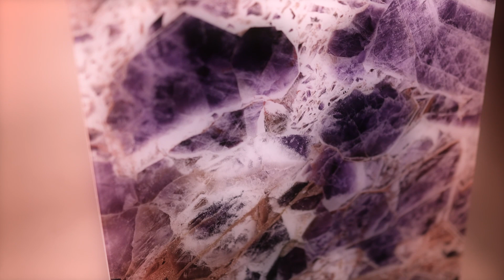Tecnografica 2022 Products - The enthusiasm for Dècora Glass, like in a ‘90s TV commercial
We’re in 1992, the Maastricht Treaty is signed, founding the European Union. Mae Carol Jemison becomes the first black woman to travel into space, Bill Clinton wins the Presidential Election in USA, while the first SMS ever is sent. Meanwhile, Tecnografica is founded in Castellarano, Reggio Emilia, Italy. It’s a young company, but already looks ahead with innovative products, such as Dècora Glass!
Ok, we’re not really in the ‘90s, but Dècora Glass is real, here and now! And if we had introduced it in 1992, we would have certainly used the same promotional enthusiasm of that time.
However, 2022 is here and Tecnografica presents Dècora Glass, the new decorative panel in laminated glass.
Siamo nel 1992, Il Trattato di Maastricht viene firmato e viene così creata l’Unione Europea. Mae Carol Jemison è la prima donna afroamericana a viaggiare nello spazio, Bill Clinton vince le Elezioni Presidenziali degli Stati Uniti, mentre il primo SMS della storia viene inviato.
Nel frattempo, viene fondata Tecnografica a Castellarano, in provincia di Reggio Emilia. È un’azienda giovane, ma già pronta a guardare avanti con prodotti innovativi, come Dècora Glass!
Ok, non siamo davvero negli anni ’90, ma Dècora Glass è reale, qui e ora! E se lo avessimo presentato nel 1992, sicuramente lo avremmo fatto proprio così, con lo stesso travolgente entusiasmo pubblicitario di quegli anni.
Il 2022 è arrivato e Tecnografica presenta Dècora Glass, il nuovo pannello decorativo in vetro stratificato.